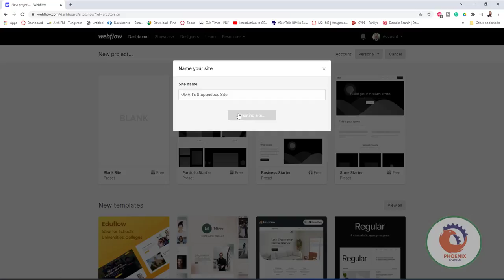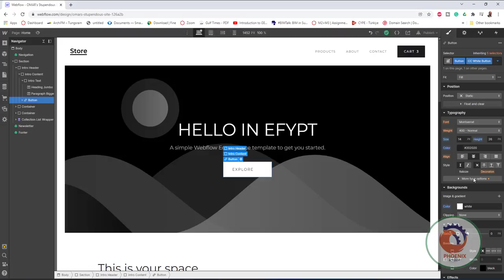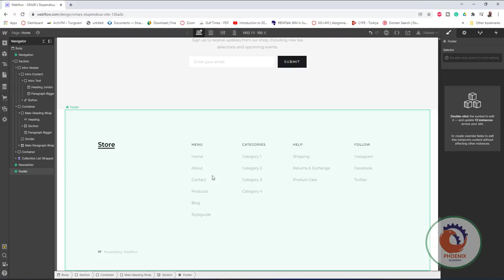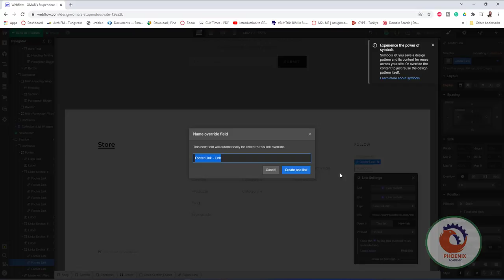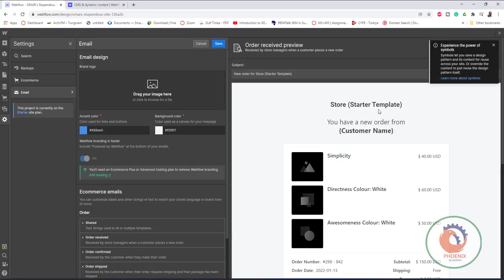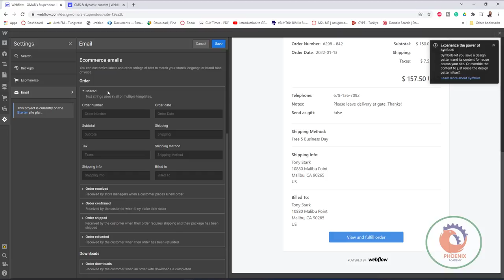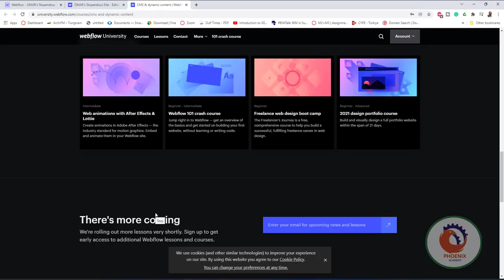webflow انشاء موقعك الالكترومي دون كود و لا برمجة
University
Courses
Lessons
101 crash course
Search icon open
Pause the background video
All courses

Overview
CMS & dynamic content

Beginner - Intermediate

40min
Learn how to use Webflow CMS to build completely custom websites powered by dynamic content, and define your content's structure and style.

Start course
Summary

Course progress
Nice job, we did some time travel into the future and it is looking amazing!

0
Completed

0
of
24
Lessons done

Using a content management system (CMS) to power your website's content makes life a lot easier. And when you're ready, you can invite stakeholders to update content right on the live site. With Webflow CMS you can define, design, and publish powerful, dynamic websites — without hiring a developer or even looking at code. This course covers the basics and how to get the most out of your content with Webflow CMS.

Start course
Course outline
Getting started

Overview dynamic content
1:36

Intro to Webflow CMS
2:02
CMS Collections

CMS Collections
2:05

Import collection items
1:48
Designing with Collections

Collection list
3:33

Collection pages
3:03
Modifying Collections

Modify a collection
2:05

Intro to the CMS Editor
2:22
CMS Collection Fields

Plain text field overview
0:52

Rich text field
1:16

Image field
1:24

Dynamically insert videos
0:39

Email field
0:47

Link field
1:26

Phone field overview
0:43

Number field overview
1:27

Date/time field
1:38

Switch field
0:58

Option field overview
1:25

Color field
0:38

Reference field
1:11

Multi-reference field
2:31
Advanced Dynamic Content

Filter Collection lists
2:47

Conditional visibility
2:43
Related courses

Intermediate
Web animations with After Effects & Lottie
Create animations in Adobe After Effects — the industry standard for motion graphics. Embed and animate them in your Webflow site.

Beginner - Intermediate
Webflow 101 crash course
Jump right in to Webflow — get an overview of the basics and get started on building your first website, without learning or writing code.

Beginner
Freelance web design boot camp
The Freelancer’s Journey is a free, comprehensive course to help you build a successful, fulfilling freelance career in web design.

Beginner - Advanced
2021 design portfolio course
Build and visually design a full portfolio website within the span of 21 days.

There's more coming
We're rolling out more lessons very shortly. Sign up to get early access to additional Webflow lessons and courses.

Enter your email for upcoming news and lessons

Community forum
Share and get help from our active community.

Contact support
We're available Monday–Friday, 6 a.m.–6 p.m. PT.
home
Product
Designer
Interactions
CMS
Ecommerce
Editor
Hosting
SEO
Accessibility
Pricing
Enterprise
Templates
Feature Index
Company
About
Careers
We're hiring!
Press
Accessibility Statement
Cookie Policy
Cookie Preferences
Sitemap
Learn & Get help
Courses
Lessons
Webflow 101
Ebooks
Forum
Community
Hire an Expert
Customers
Webflow vs. WordPress
No Code Movement
Status
Support
Wishlist
Inspiration
Social
We use cookies (and other similar technologies) to improve your experience on our site. By using this website you agree to our Cookie Policy.

You can change your preferences at any time.